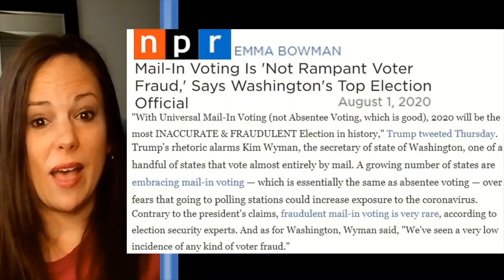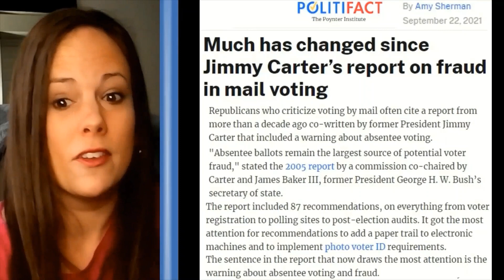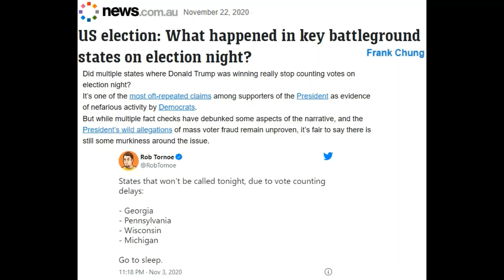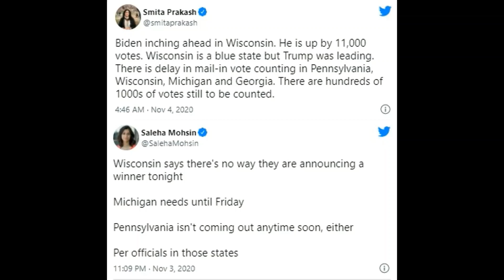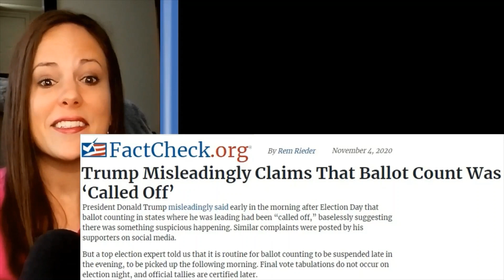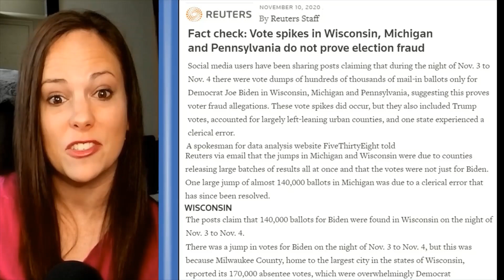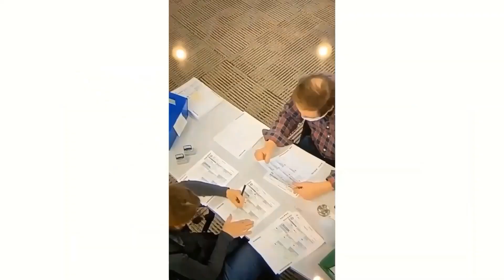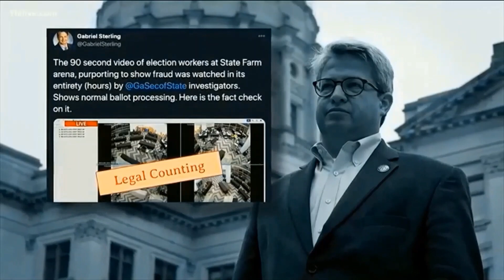Episode 25: The Lost Episode Part II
Episode 25 that was originally uploaded Jan 2022 and removed by YouTube. In light of their recent policy changes regarding content analyzing the 2020 election, I've decided to repost and see what happens.